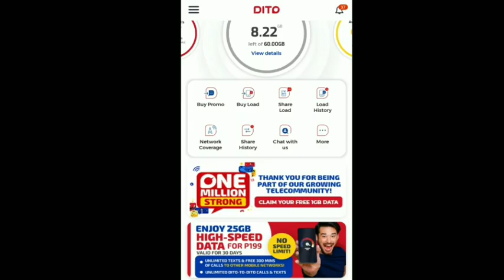HOW TO GET FREE 1GB IN DITO APP | DITO FREEBIE |TUTORIAL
How to get 1gb in dito app

Freebie is from June 18 to July 31 lang to guys

Check niyo na dito app niyo ..